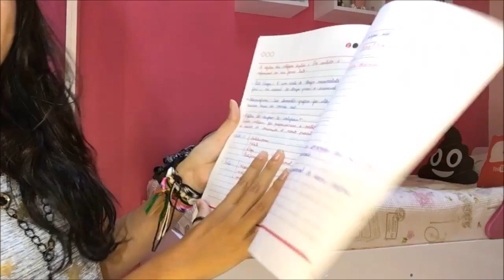ESTOU DESESPERADA SENHOR